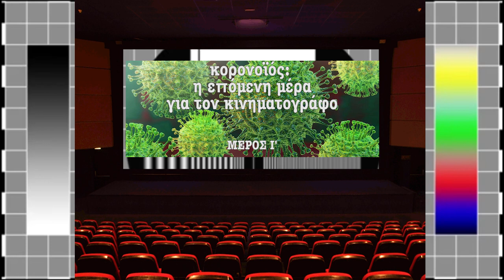Άγγελος Φραντζής: Η "Νέα Κανονικότητα" για τον Κινηματογράφο (ΙΧ)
Η Ευτυχία κατάφερε να έχει φέτος δύο σημαντικά ρεκόρ: Να είναι η πιο εμπορική Ελληνική επιτυχία της δεκαετίας. Είχε και ένα θλιβερό ρεκόρ: Της πιο πειρατευμένης ελληνικής ταινίας σε ένα 24ωρο στο YouTube. Αυτό έγινε τα πρώτα 24ωρα του εγκλεισμού μας στα σπίτια μας. Σκέψεις και προβληματισμοί από το σκηνοθέτη της ταινίας Άγγελο Φραντζή, που ίσως στερήσουν την «ευτυχία» στο μέλλον των ελληνικών παραγωγών.